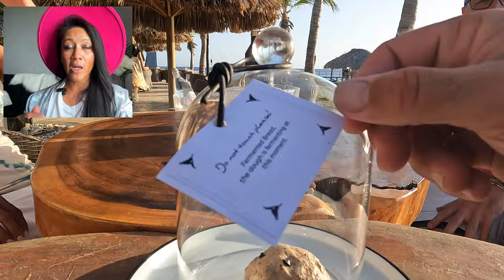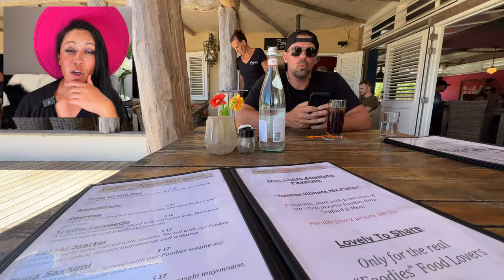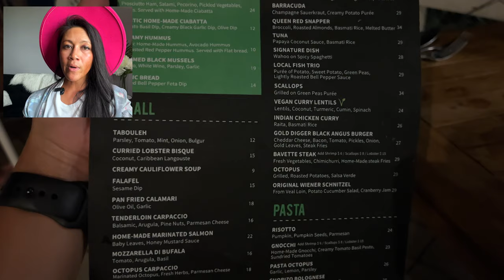Best Bonaire RESTAURANTS in 2024!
If you're looking for the BEST restaurants on Bonaire Island, there are so many new (and classic) spots to checkout. This island is changing SO FAST and these are the places you have GOT to eat at.

🗒️ READ the blog version of this video!

🎥 See the OTHER restaurants video for Bonaire!

Learn how to shoot underwater with me!

📝 READ helpful Bonaire blog posts!

💥BONAIRE TRAVEL NOTES + RESOURCES 📝

🤿 Grab a discount on East Coast Diving by using code LOZADA23 or mention THIS video when booking!

🎟See the TOP RATED TOURS in Bonaire on Viator

🚗 I drove when I was in Bonaire…
I HIGHLY recommend East Coast Driving

To SAVE MONEY on CAR RENTALS I like to look at aggregators (if I’m not booking direct)

🙋🏻‍♀️Let’s CONNECT!

🤓 I’m Christine and I keep it REAL💯 and REAL FUN. I do A LOT of research before I travel and I take EVERYTHING I learned and EVERYTHING I experienced and I make the travel videos I WISH I GOT TO SEE. That’s what you’re seeing in this video and I hope it helps!

0:00 Intro
0:16 Chefs Bonaire
2:32 Melisa Sailing
3:59 Brass Boer
6:14 Foodies
7:10 Sebastian
8:19 The Beach
9:35 Ocean Oasis
10:16 Number Ten
10:45 Bagel and Bloom
11:12 It Rains Fishes
11:39 Kite City Food Truck
11:57 Caribe Bonaire Food Truck